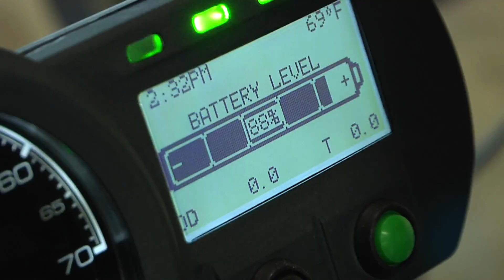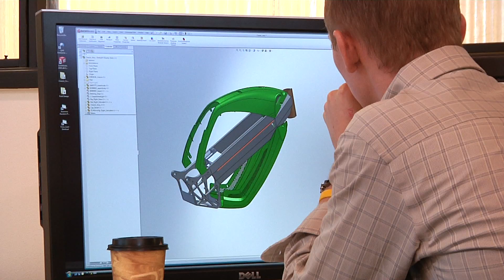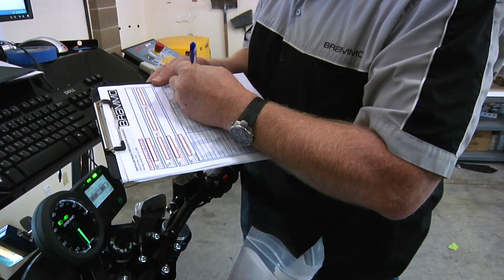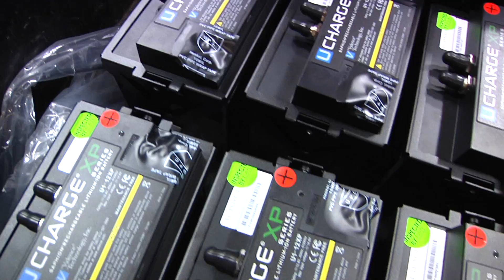Full Production Battery Power Cycle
Don visits Brammo Motors in Ashland, Oregon to find all he can about the world's first battery power production motorcycle.